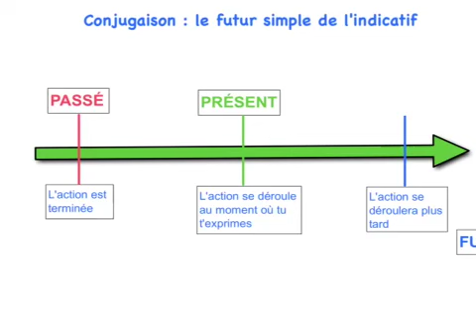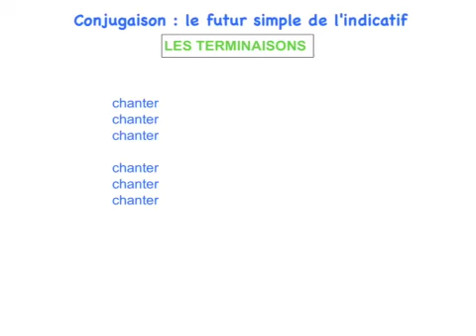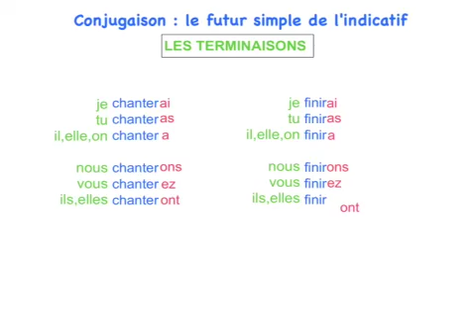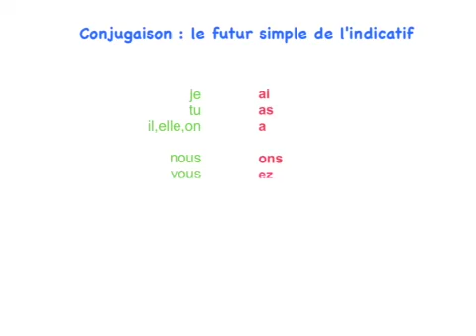Le futur simple de l'indicatif (1)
Cette capsule vidéo a été réalisée avec Explain Everything™ tableau blanc interactif pour iPad

Verbes des 1er, 2ème et 3ème groupes